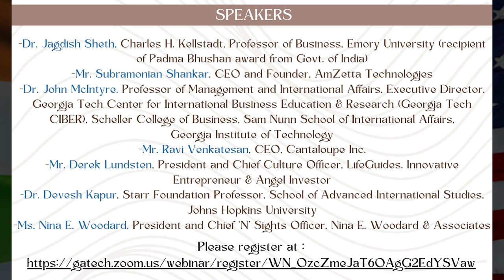Welcome and opening